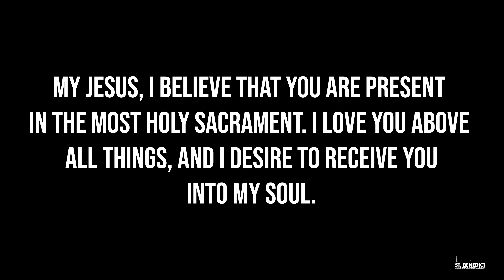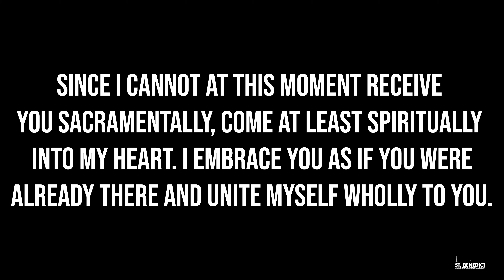Holy Thursday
Holy Thursday: Mass of the Lord’s Supper

RESPONSORIAL PSALM: 116:12-13, 15-16bc, 17-18 (sung)
Led by: Leonard Pete
Our blessing cup is a communion, with the blood of Christ. How shall I make a return to the LORD for all the good he has done for me? The cup of salvation I will take up, and I will call upon the name of the LORD. R. Precious in the eyes of the LORD is the death of his faithful ones. I am your servant, the son of your handmaid; you have loosed my bonds. R. To you will I offer sacrifice of thanksgiving, and I will call upon the name of the LORD. My vows to the LORD I will pay in the presence of all his people. R.
Gospel Acclamation: PRAISE TO YOU, LORD JESUS CHRIST (sung)
Praise to you…Lord…Jesus Christ! King of end…less…Glory! (repeat) I give you a new commandment, says the Lord: Love one another as I have loved you.
Homily
Fr. Aris Martin